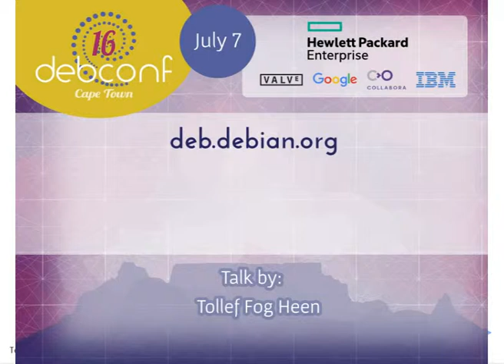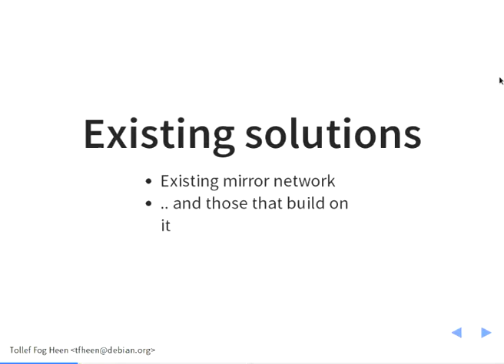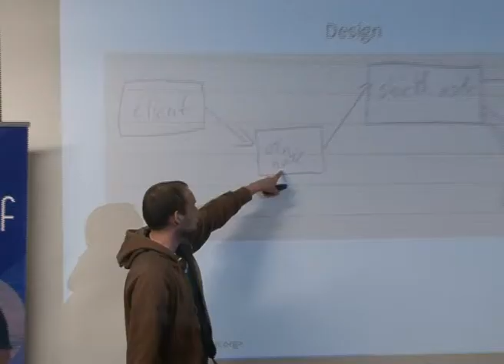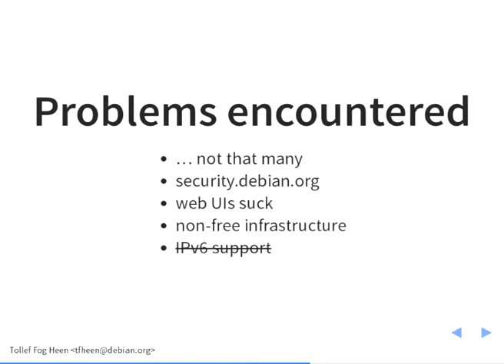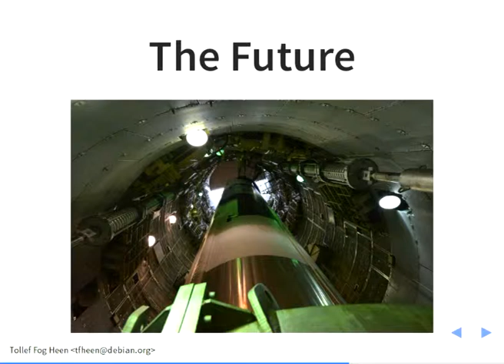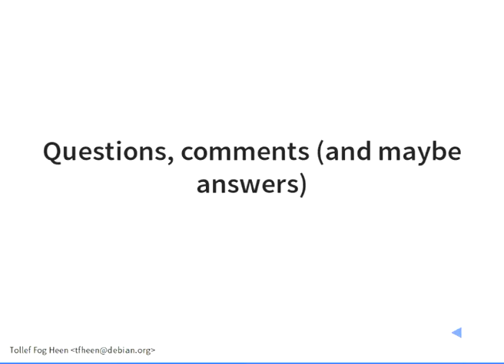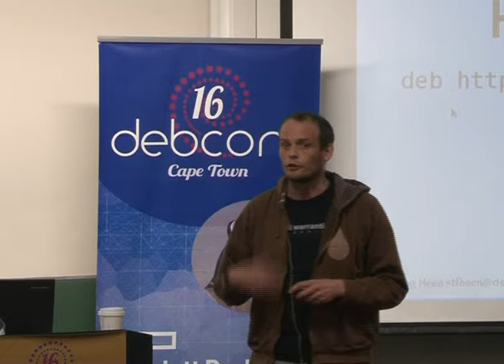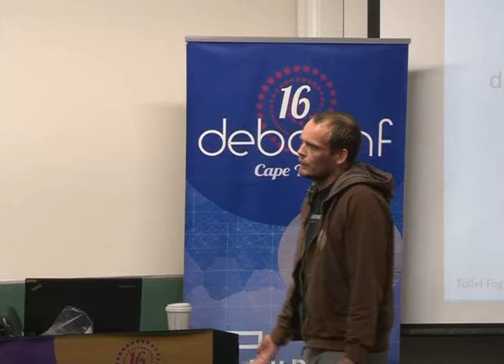deb.debian.org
by Tollef Fog Heen

Room: Menzies 9
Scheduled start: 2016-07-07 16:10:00